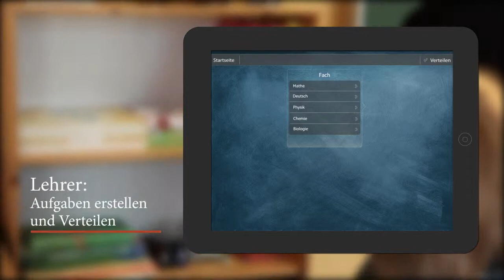LEXIPA das interaktive aufgabenheft für schüler und lehrer